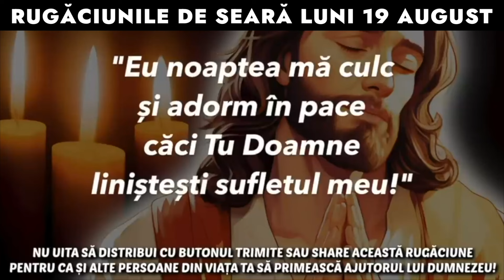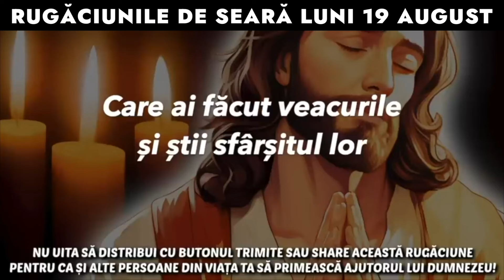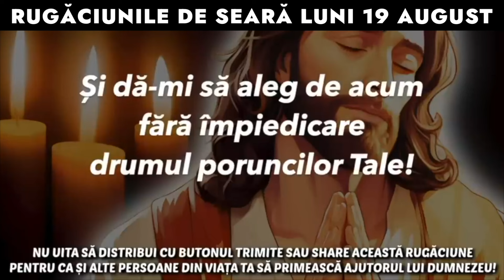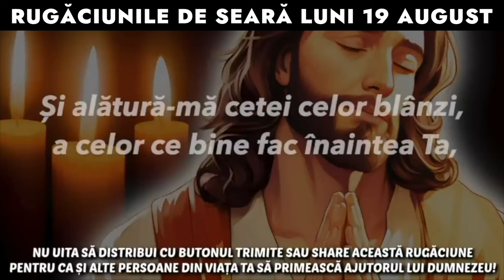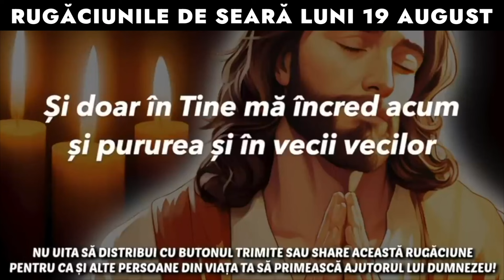Rugăciunile De Seară Luni 19 August 2024 🙏 Ascultă-le În Fiecare Seară